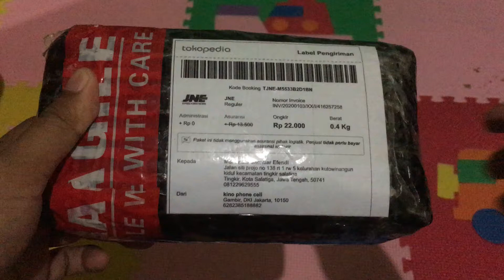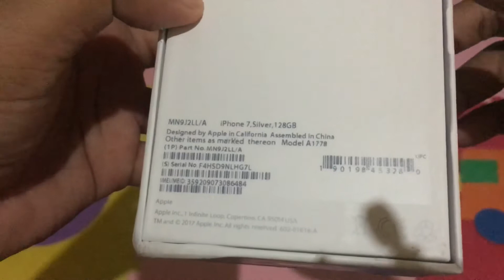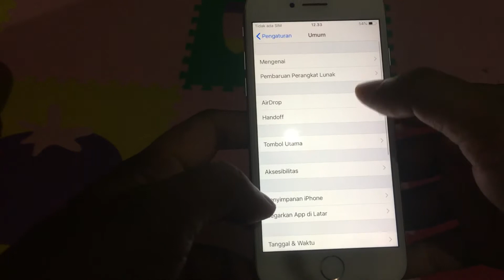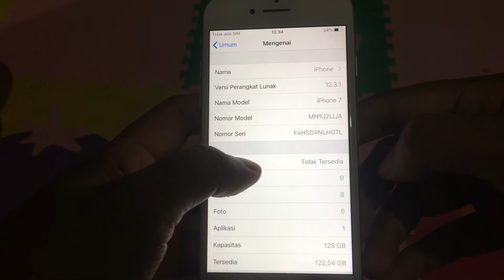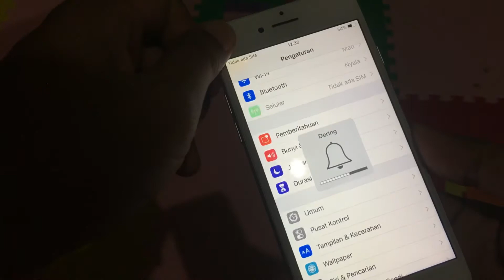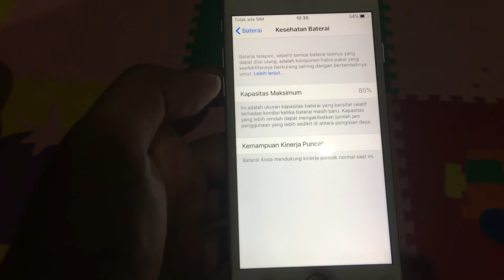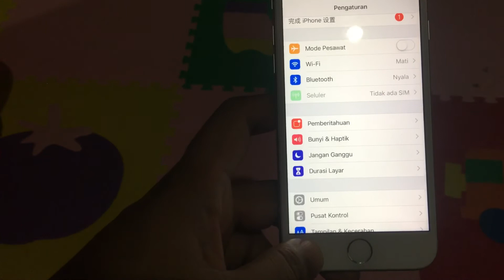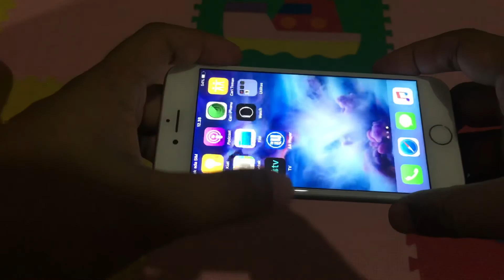Unboxing iphone 7 ex inter mulussss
Bismilah

Kali ini saya coba beli lagi hp ex inter dari kino phonesel yaitu iphone 7 128gb seharga 3 jutaan aja
Hasilnya cukup memuaskan dapat body oke daleman masih ori dan baterai masih diatas 80%

Tapi kalau memang konten ini tidakmembantu sama sekali please boleh juga klik tombol dislike kok

Silahkan comment dibawah untuk masukannya ya